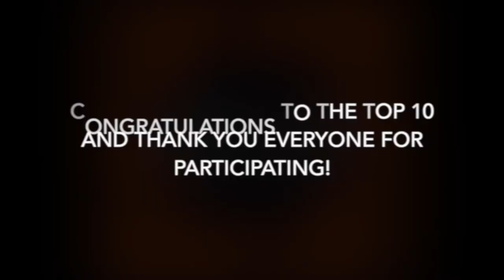DOORS Top 10 - Windows and Doors of the World Photo Contest (Facebook)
Enjoy our TOP 10 entries in the Doors category of the Windows and Doors of the World Photo Contest in our facebook group. Contest held January 2021. (Southern California Photography Group Facebook Group)

The California Center for Digital Arts is a photography school located in Orange County, California offering a variety of classes from basic to advanced including photography, digital arts, adobe photoshop, adobe lightroom and more.